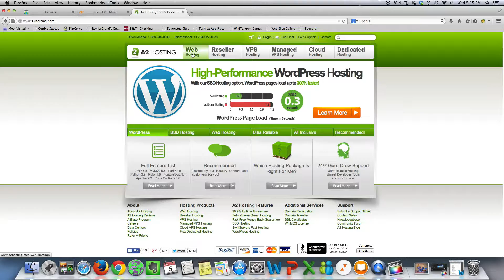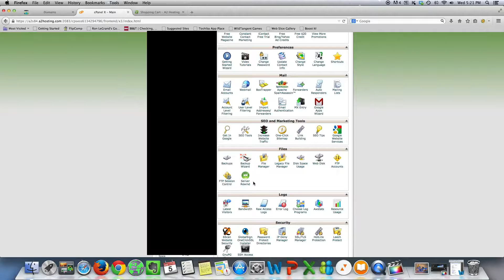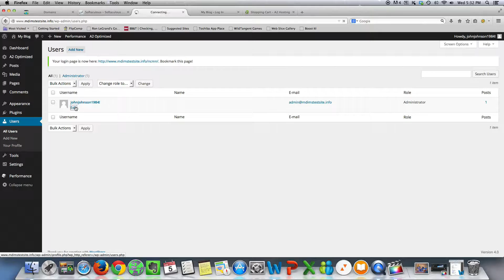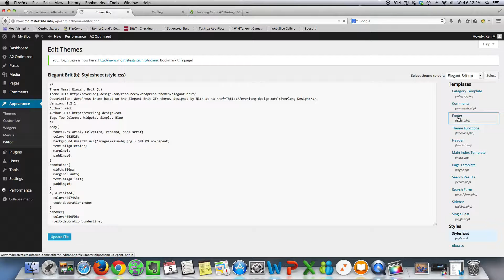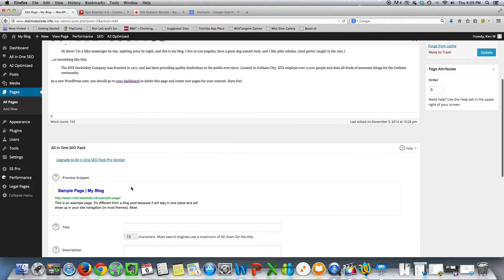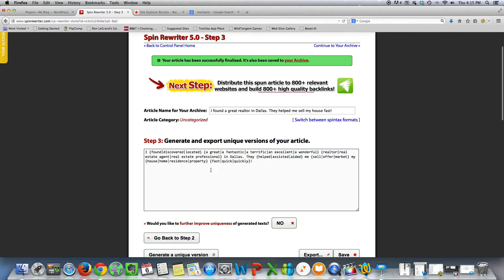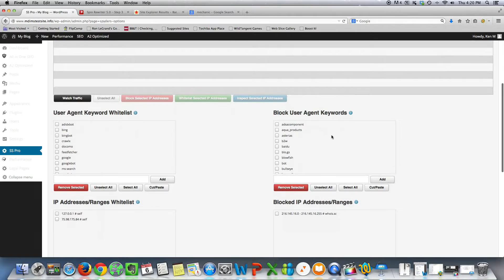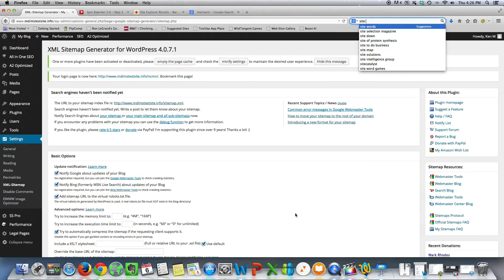Hosting And Building Your 1st WordPress Site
If you have thought about building your own self hosted website on a WordPress Platform and If you have never done it before and are looking for information on "how to", then this video is for you.

We made this video a couple of years ago and had it hosted on another channel and thought we would share it here as well, which is now our now channel for our website.

For more information on tips for Web Design and Website Building, or to have us do it for you, check out our